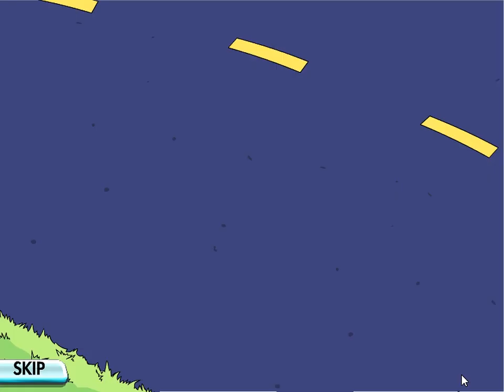Diner Dash 4: Hometown Hero - Beach Shack at The Boardwalk - Level 1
‌‌ Flo and Grandma saved the museum! One last stop before Flo goes back home, the Boardwalk. And like the previous locations, it's not what it used to be either. Luckily, Flo is here to help!

In the tradition of previous Diner Dashes, customers now arrive in pink, making color matching more complicated! We have a bunch of different types of customers, from seniors, teens, celebrities, a food critic, and a new one, Lovebirds.

Lovebirds! If you played Diner Dash 3: Flo on the Go, you know they're not bothered by noise, but randomly noisy if you keep them waiting; they smooch. They will only sit on two-top tables and nowhere else. They're moderately patient, but take a while to order and eat.

There will be some shaking in this level, meaning we're going to have a spill or two. Keep customers waiting when they request a mop if you have a chain going, using the mop will break chains!

00:00 Cutscene
01:04 Level 1 ‌‌